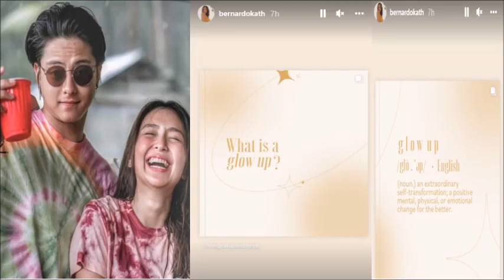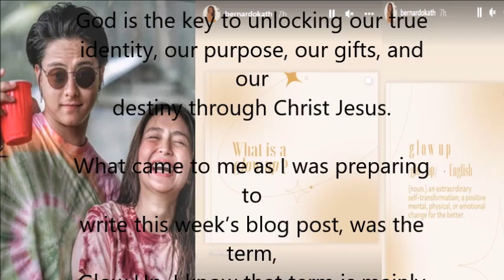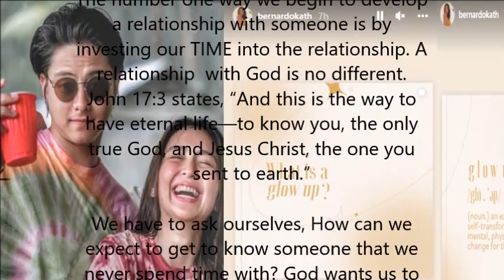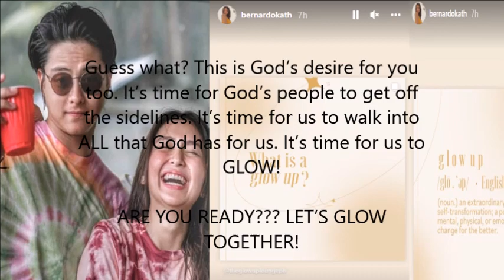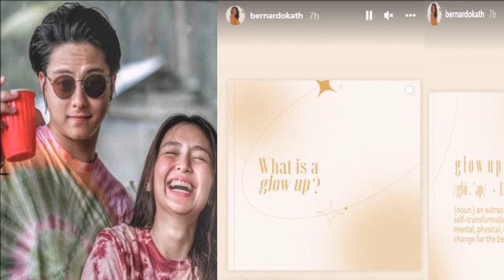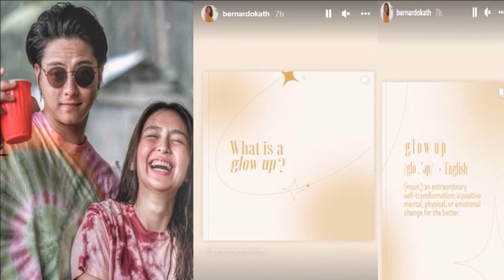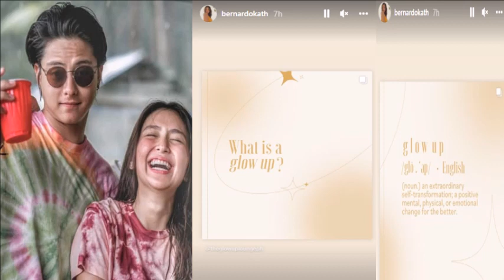KATHNIEL TANGI NI DANIEL NA SI KATHRYN BINAHAGI KUNG ANO ANG MEANING NG GLOW UP